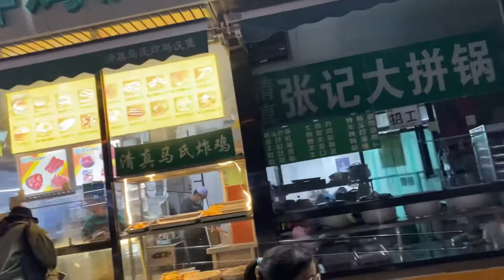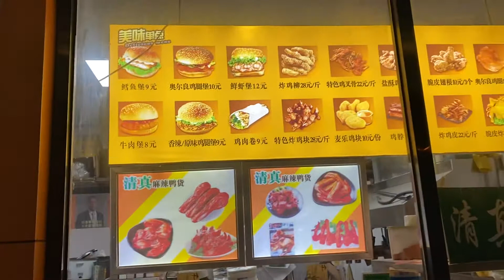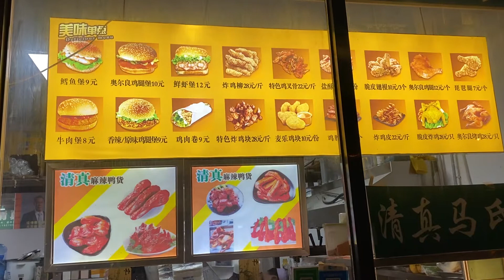Halal burger 🍔 beijing Chaoyang/Halal food street (metro subway 🚇 line 6 changying/Huangqu)